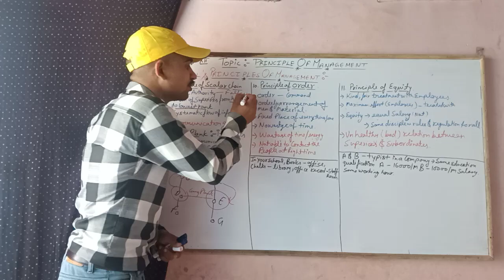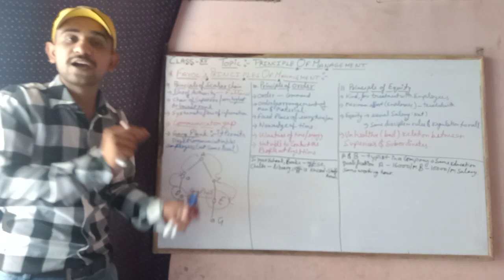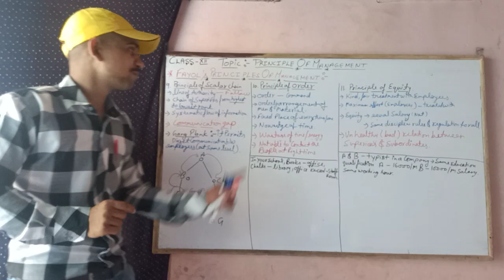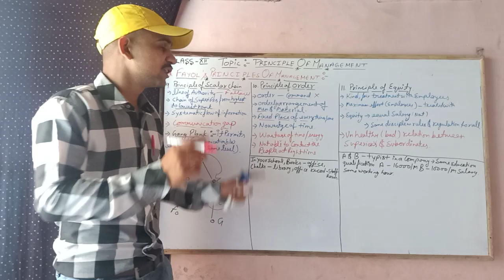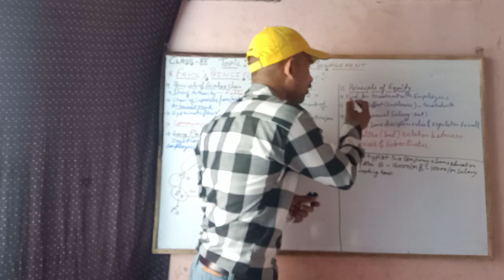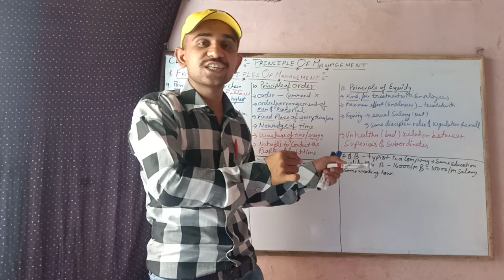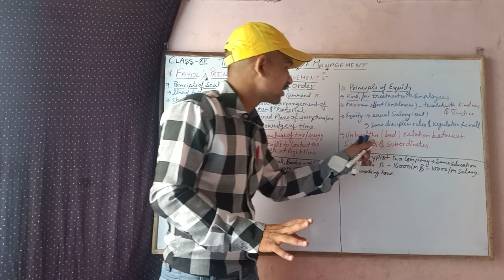Class 12 topic Principle of scalar chain, Order and Equity.